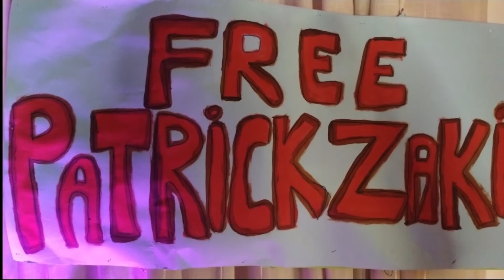Voci x Patrick - Don't dream it's over (cover) - T. Cestari e C. Scialla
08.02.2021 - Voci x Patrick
Estratto della maratona musicale per chiedere la scarcerazione di Patrick Zaki  - Iniziativa di Voci x la Libertà, Amnesty International Italia in collaborazione con MEI - Meeting Etichette Indipendenti
Tonia Cestari e Carmine Scialla da Caserta